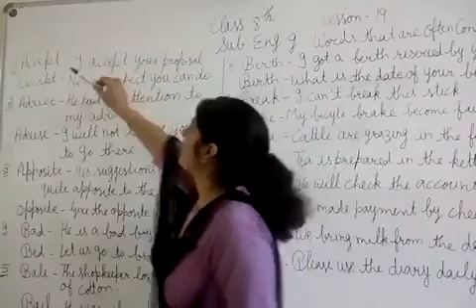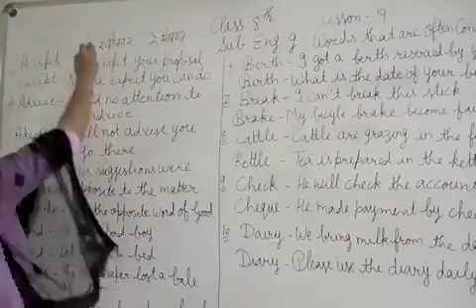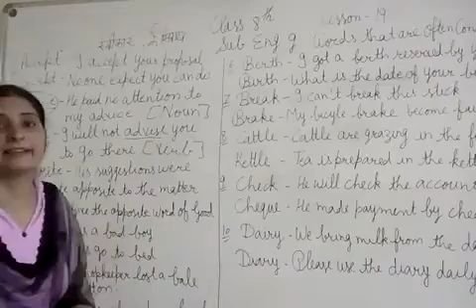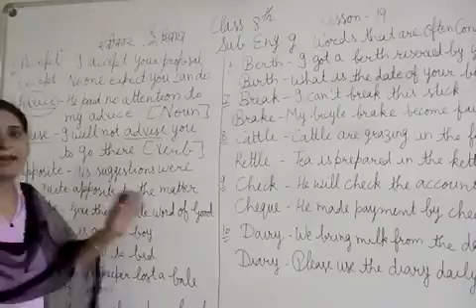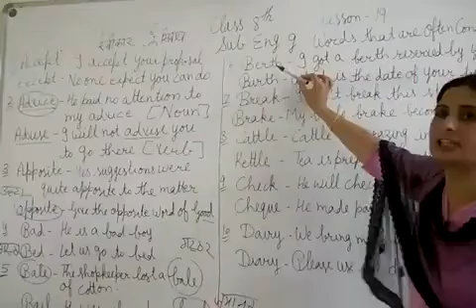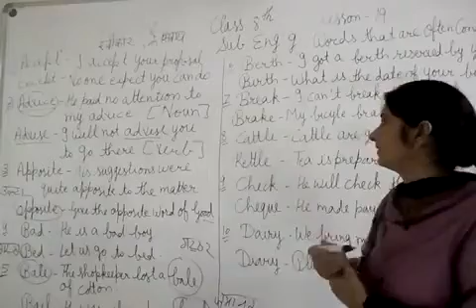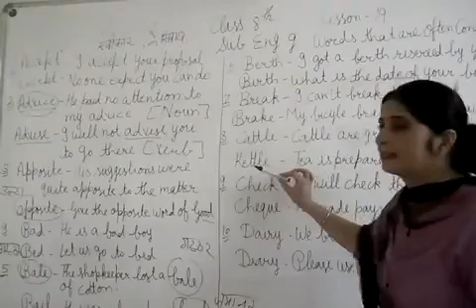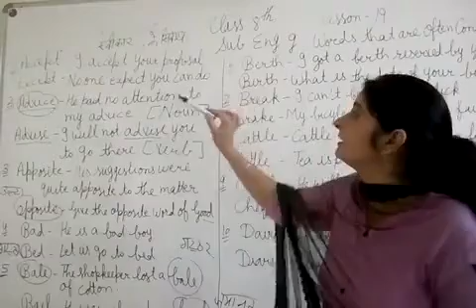JIET CONVENT SCHOOL CLASS- 8TH, SUBJECT- ENGLISH GRAMMAR LESSON- 19